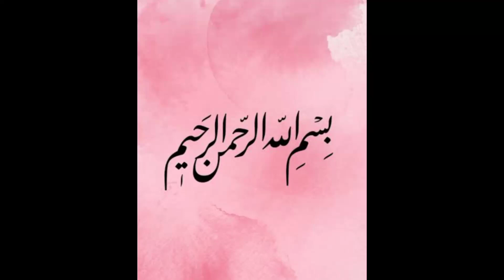Jacket style blue frock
Noshaba Ashraf